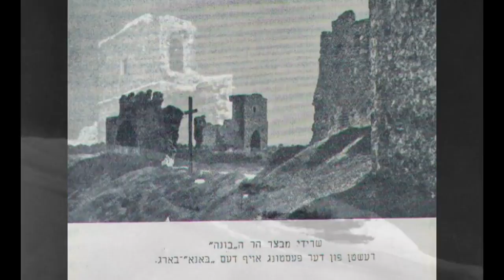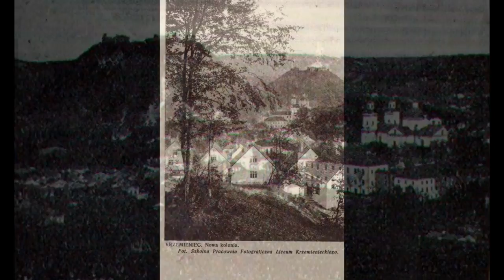Ретро Кременець (Відео)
Відео-презентація з фотографіями старовинного Кременця